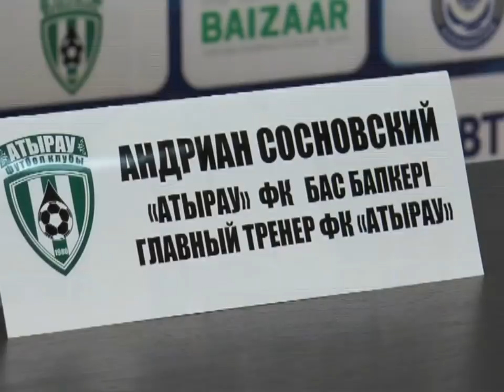16/04/2018 - Новости канала Первый Карагандинский